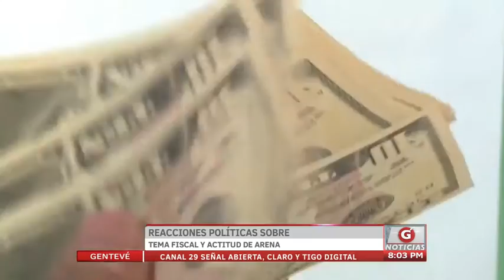Reacciones políticas sobre tema fiscal y acciones de Arena